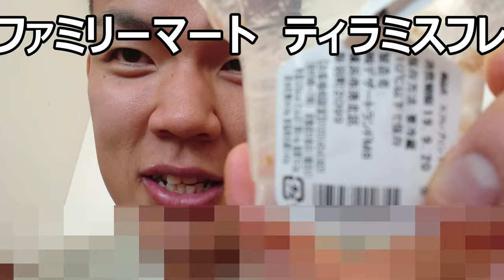ファミリーマート ティラミスフレプリンを食べてみたらやっぱりシュワシュワが凄い！！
ファミリーマートの大人気プリンの新作「ティラミスフレプリン」を食べてみました。スフレは元々チーズ要素あり！！なのでティラミスに合わないはずがないですよね！！
贈り物は此方まで↓
〒153-0042